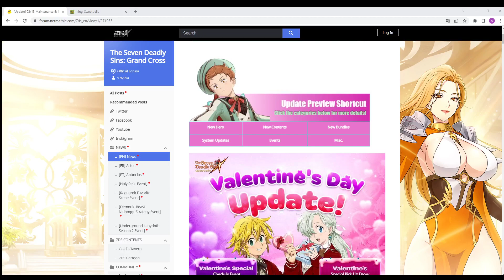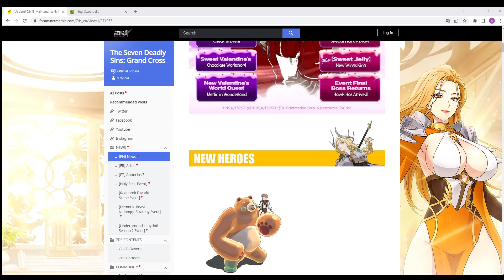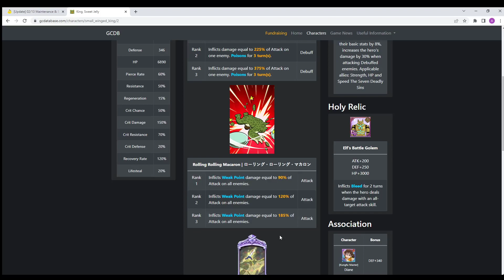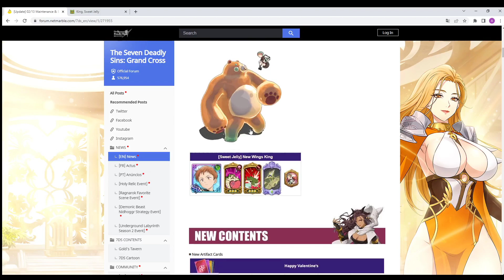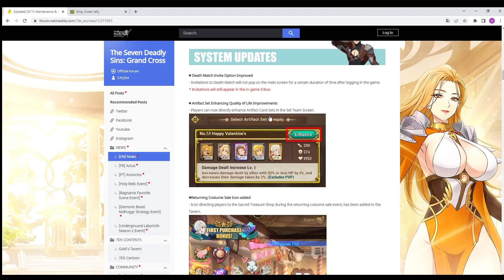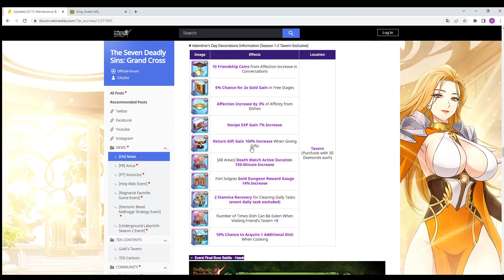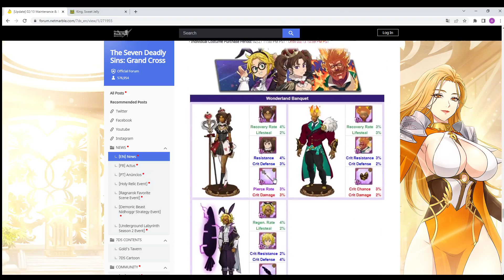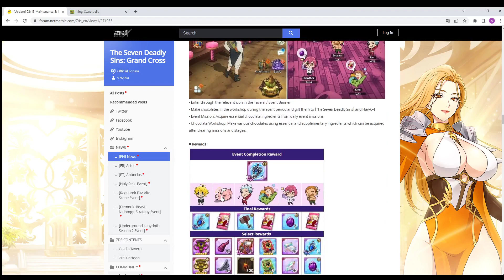شرح تحديث 14/2 شخصية كينج الجديدة (ايفنتات الفلنتاين)/Valentine Small Winged King Coming 7DSGC!!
شرح تحديث 14/2 شخصية كينج الجديدة (ايفنتات الفلنتاين)

0:00 البداية
0:07 موضوع الفيديو
00:18   شرح التحديث
15:10  النهاية